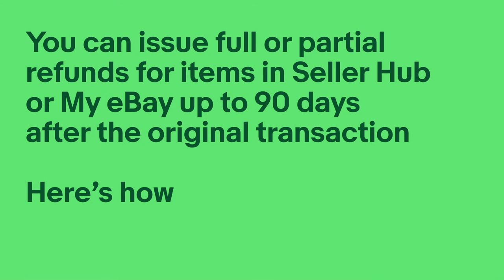Are refunds supported when eBay manages payments? | eBay Payments Quick Tips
Managed payments provides an enhanced buying and selling experience on eBay, providing sellers one place to sell and get paid, and buyers more ways to pay.

For more information on managed payments, check out the seller centre